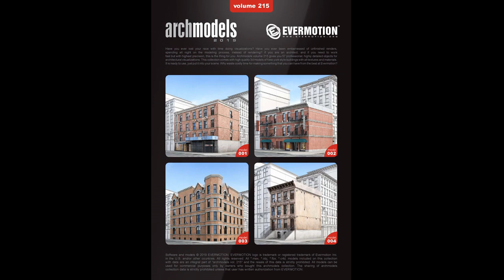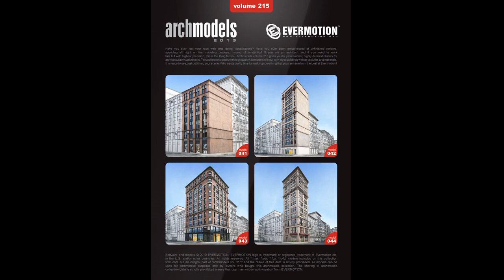[Download] Evermotion – Archmodels Vol. 215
[Download] Evermotion – Archmodels Vol. 215 : New York style buildings